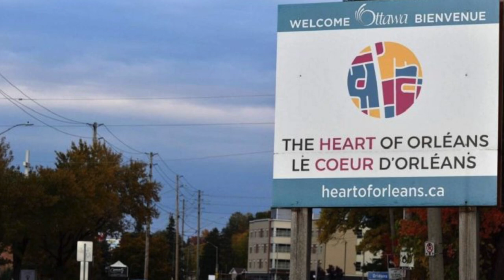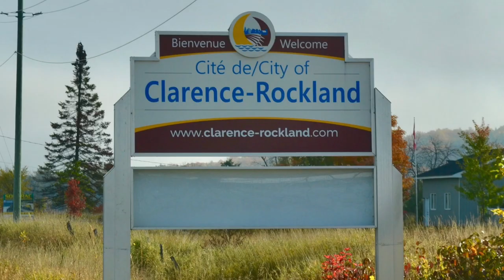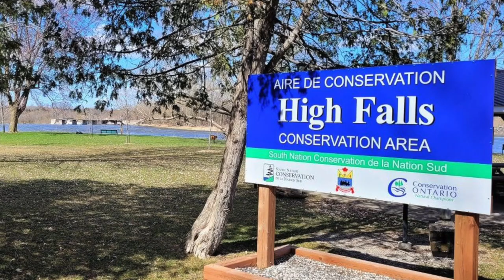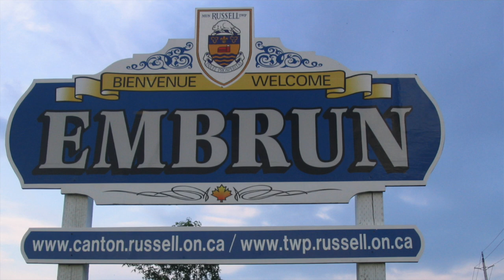Top 5 Best Neighborhoods in East Ottawa for Home Buyers! (Gloucester, Orleans & More!)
In this video,  I discuss the top 5 neighborhoods that you should consider if you're thinking about living in the East end of Ottawa. Watch this video to learn more about the communities and real estate you can find in some of the city's East end communities such as Gloucester, Orleans, Rockland, Casselman and Embrun.
0:00 - Intro
0:49 - Gloucester
2:26 - Orleans
4:16 - Rockland
5:46 - Casselman
7:21 - Embrun
8:43 - Conclusion
Are you thinking about buying or selling in Ottawa?
Curtis Sernoskie, Sales Representative
Royal LePage Team Realty, Brokerage